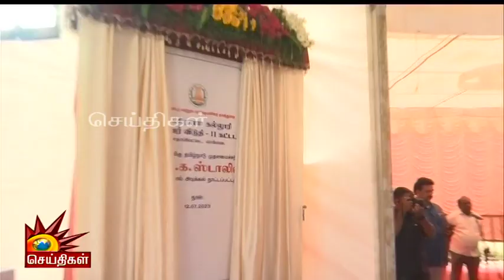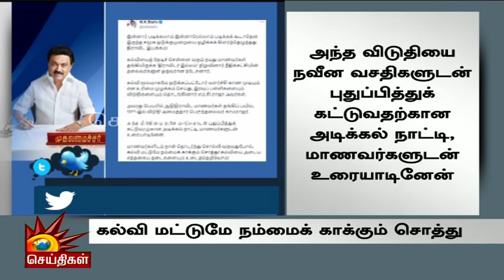கல்வி மட்டுமே நம்மை காக்கும் சொத்து... | முதலமைச்சர் மு.க.ஸ்டாலின் Tweet! | DMK | Tamil Nadu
கல்வி மட்டுமே நம்மை காக்கும் சொத்து... | முதலமைச்சர் மு.க.ஸ்டாலின் Tweet!